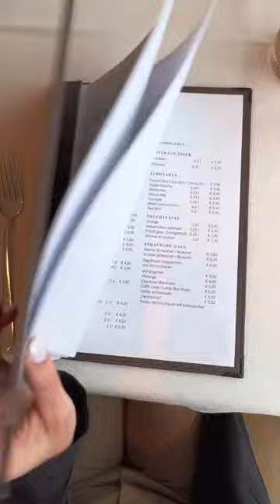Day 2 Local Restaurant Review - 24 days of content challenge - UGC challenge until Christmas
Day 2 of 24daysofcontent ❄️ with a local restaurant review and tiktok voice voiceover of the restaurant at Hotel Schachner in Lower Austria 🫶🏼

If you’re a content creator or trying to become one, join me in the 24daysofcontent challenge! Let’s commit and take the content creation game seriously. Upload at least one UGC video per day until Christmas. Gain reach and maybe also gain some inbounds with the brands of your dreams. 🤍